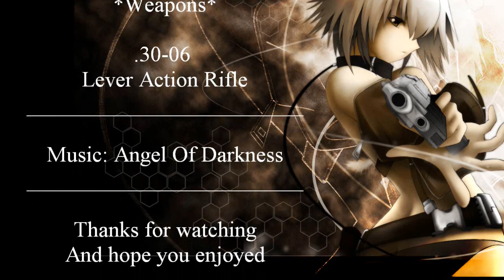The Hunter .30-06 Lever Action Rifle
Got 8 kills out of 8 shots with the .30-06 Lever Action Rifle (No Scope)